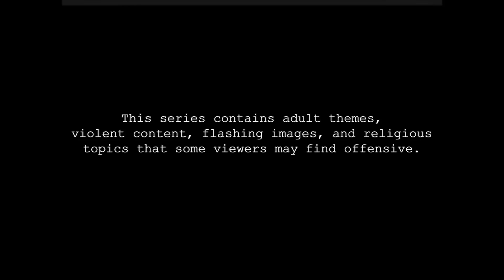Psychopaths Torture You ASMR Rough Mic Sounds (Die Society | Occult Mystery Thriller ASMR)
This is the sixth episode of the Die Society ASMR Occult Mystery Thriller Series. The series follows you, the viewer, as you become embroiled in the vapid, vacuous, and venomous world of a dangerous and deranged Hollywood Elite.

This video is an ASMR a torture roleplay. As such, it's not to everyone's taste, so please be advised before viewing. Enjoy!

Join me on reddit! r/JimChi_ASMR
Why not see some pictures of my cats on Insta? Gaijimbo